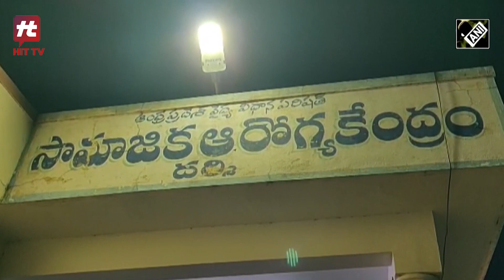Andhra Pradesh में Sagar Canal में Bus गिरने से 7 लोगों की मौत| Hit TV Today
10 July को Andhra Pradesh के Prakasham district में एक bus के Sagar Canal में गिर जाने से 7 लोगों की मौत हो गई, कई घायल हो गए। घायलों को नजदीकी hospital ले जाया गया। Rescue Operation चल रहा है. अधिक जानकारी की प्रतीक्षा है.